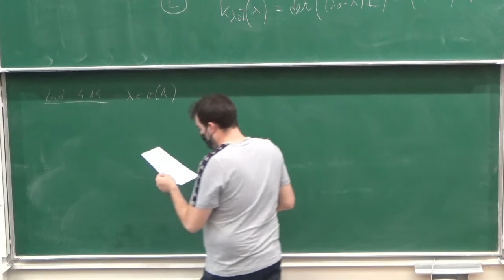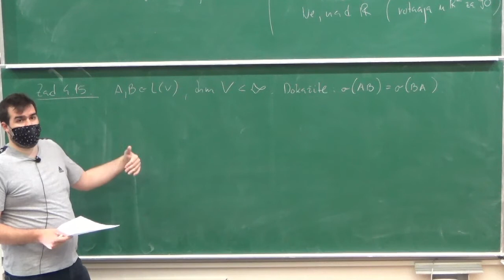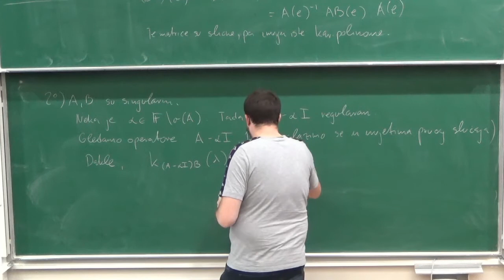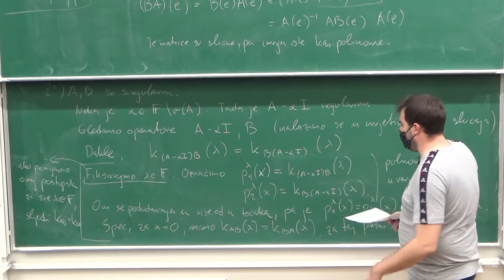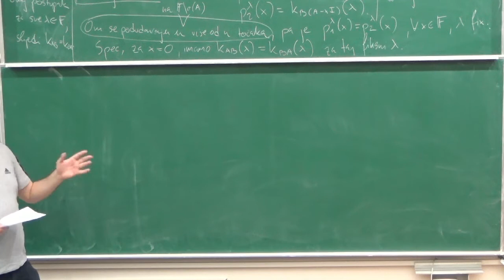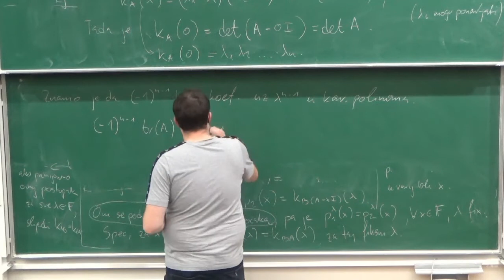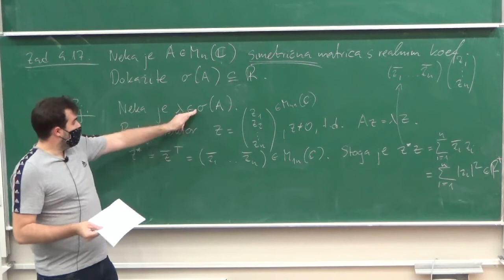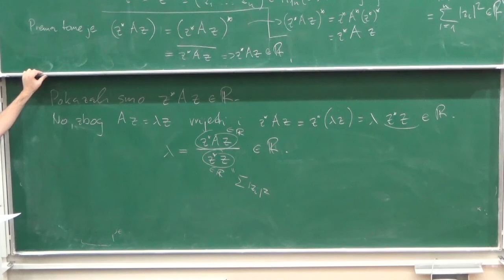Čeperić - LA2 - 6. vježbe - 3.sat - 2021-04-15